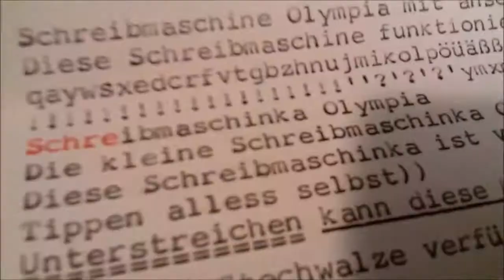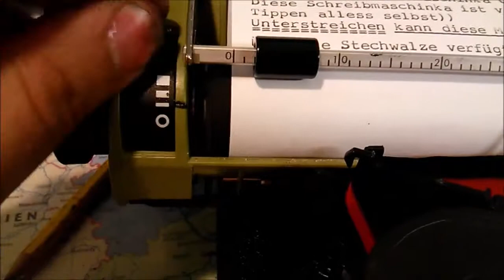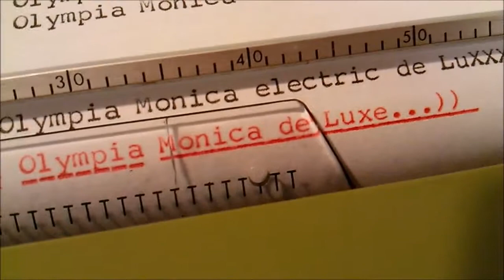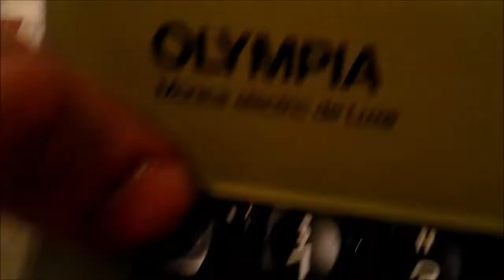Пишущая машина Olympia Monica electric / ивица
Про пишущую машину олюмпия моника эл. де люкс.